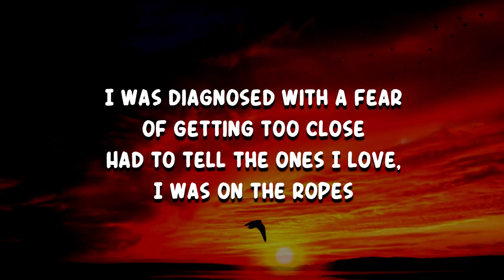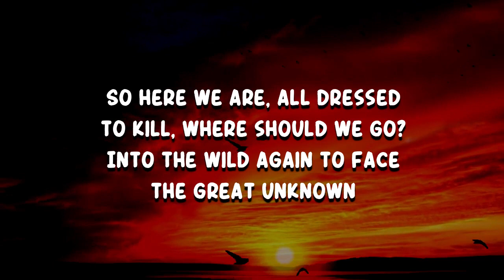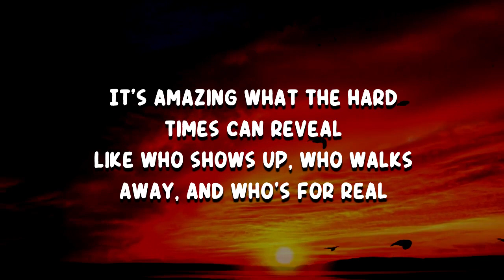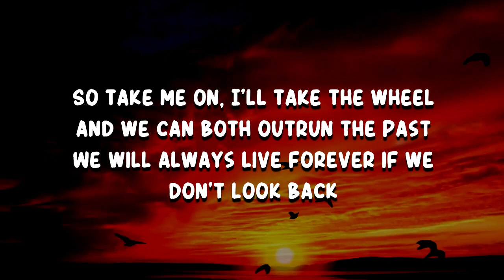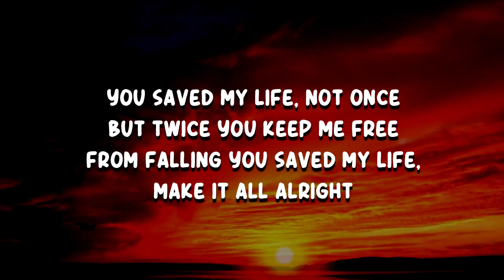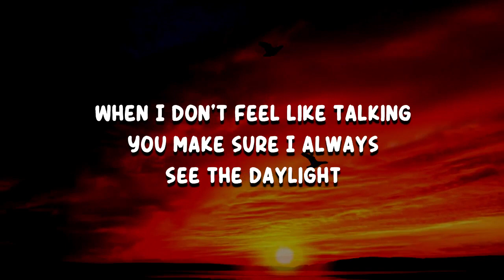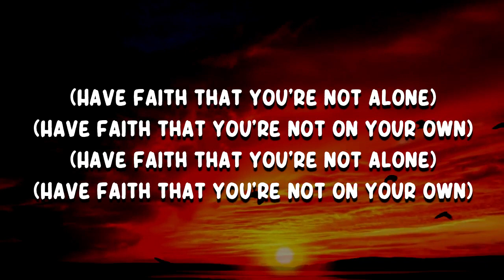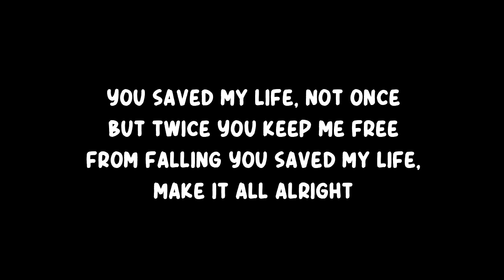Shinedown - Daylight (Lyrics)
Daylight by Shinedown
Album: Planet Zero

Daylight Lyrics:

I was diagnosed with a fear of getting too close
Had to tell the ones I love, I was on the ropes
I'm not the only one whose life's been pulled apart
Spending one year and three months in the dark

So here we are, all dressed to kill, where should we go?
Into the wild again to face the great unknown
And have the midnight conversations
You and I postponed

You saved my life, not once but twice
You keep me free from falling
You saved my life, make it all alright
When I don't feel like talking
You make sure I always see the daylight

It's amazing what the hard times can reveal
Like who shows up, who walks away, and who's for real
So take me on, I'll take the wheel and we can both outrun the past
We will always live forever if we don't look back

(Have faith that you're not alone)
(Have faith that you're not on your own)

It's amazing what the hard times can reveal (Have faith that you're not alone)
Like who shows up, who walks away, and who's for real (Have faith that you're not on your own)
Who shows up, who walks away, and who's for real (Have faith that you're not alone)

Daylight
Daylight Shinedown
Shinedown Daylight
Daylight Lyrics
Daylight Lyrics Shinedown
Daylight By Shinedown
Daylight to Shinedown
Shinedown to Daylight
Shinedown Songs
Shinedown New Song
Lyrics to Daylight